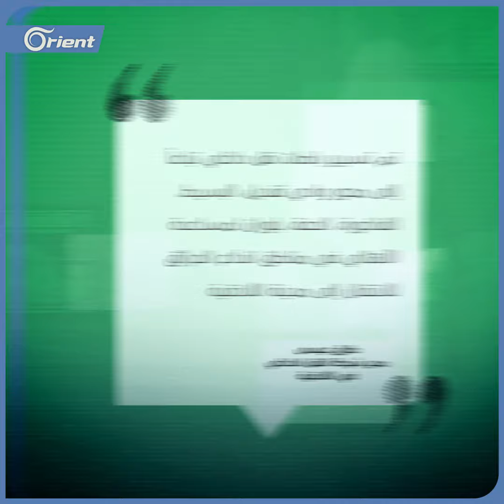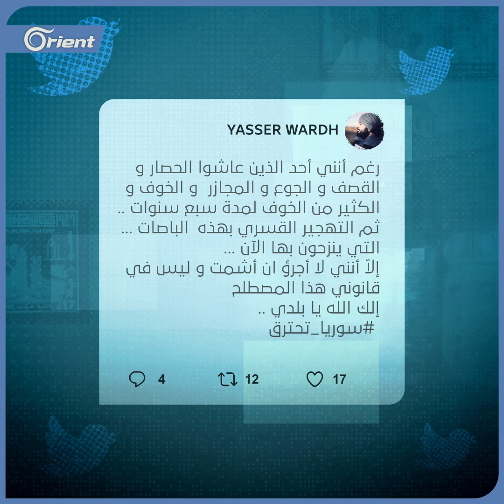الباصات_الخضراء من جديد ولكن هذه المرة في مناطق سيطرة نظام أسد.. تكرر المشهد والهدف واحد